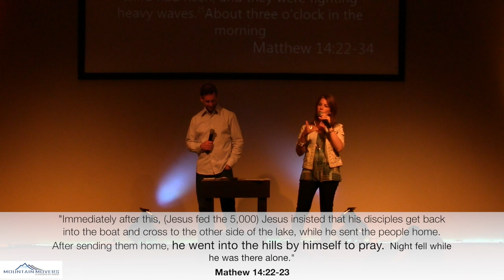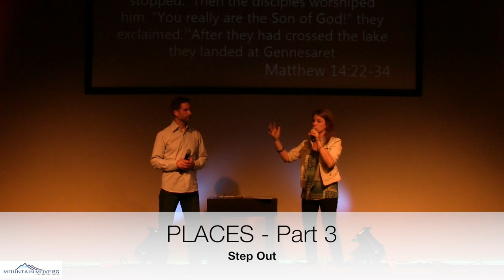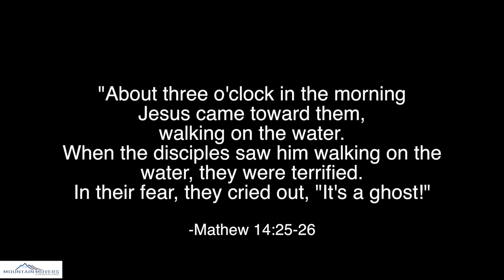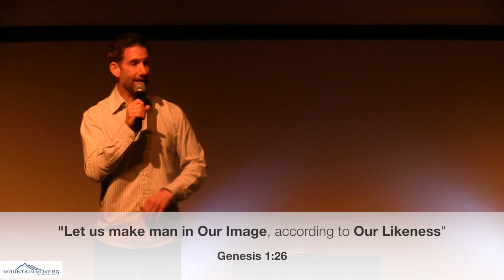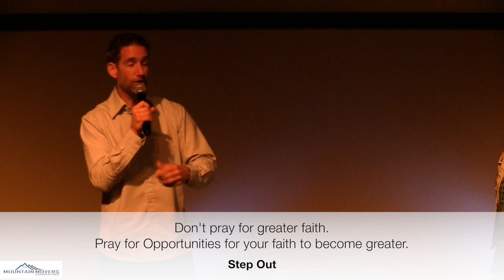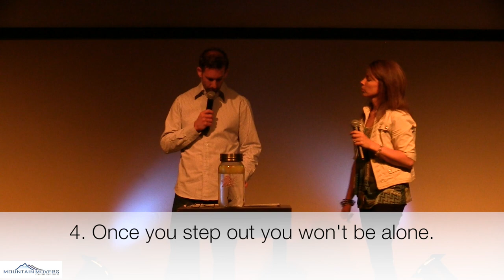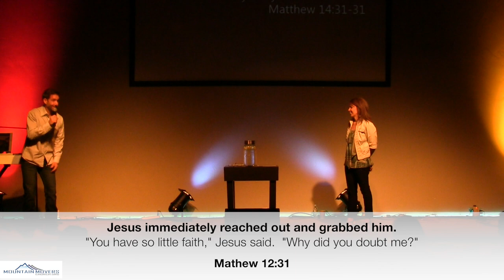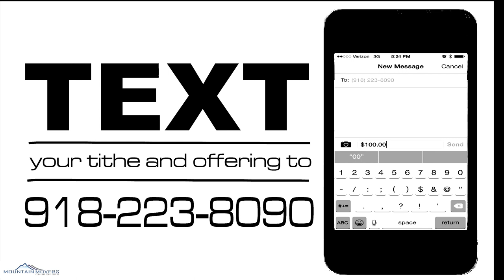Places - Part 3 - Step Out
Service Times: 9:15 & 11:00 a.m.

24000 S 660 Rd Grove, OK 74344